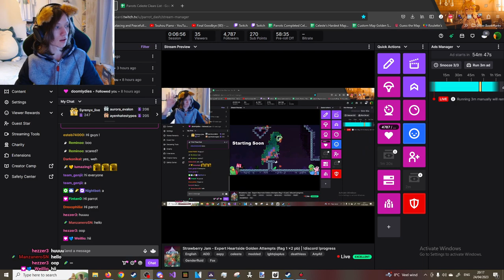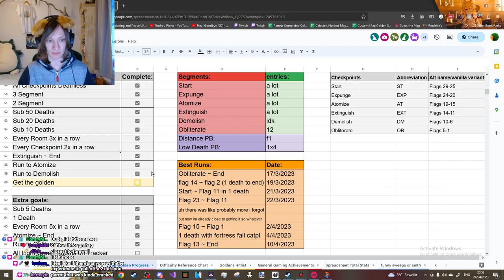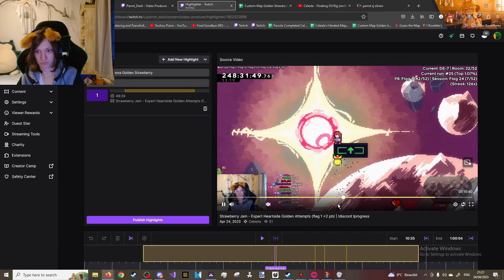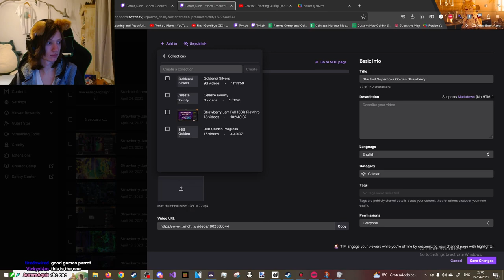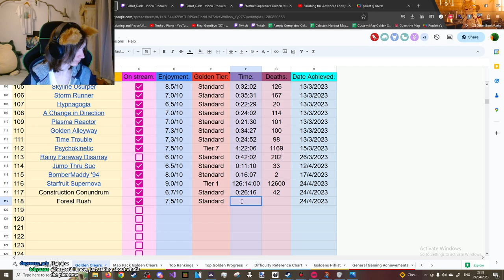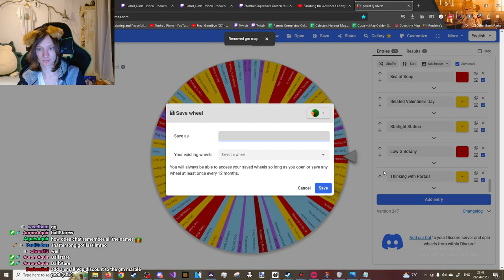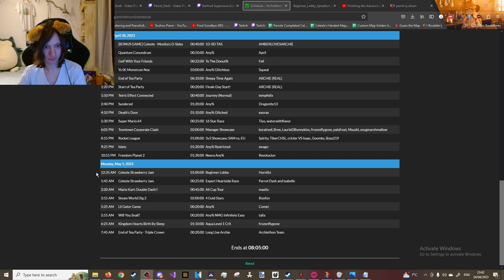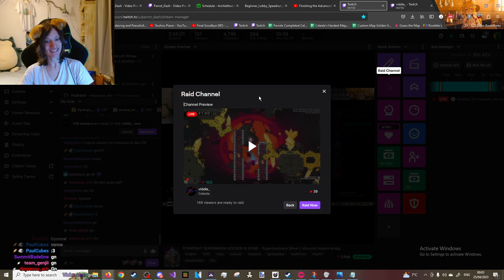Strawberry Jam - Expert Heartside Golden Grind Final Day! Also other SJ Silvers (Full Stream)